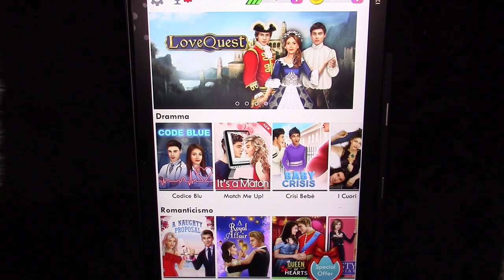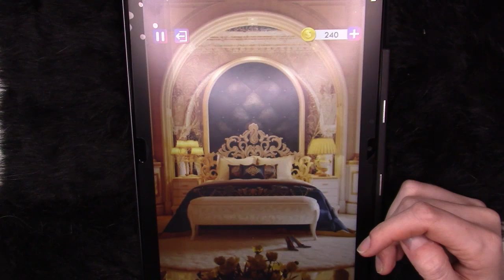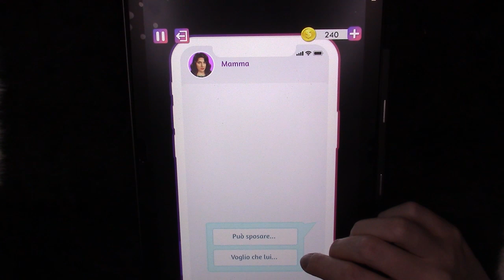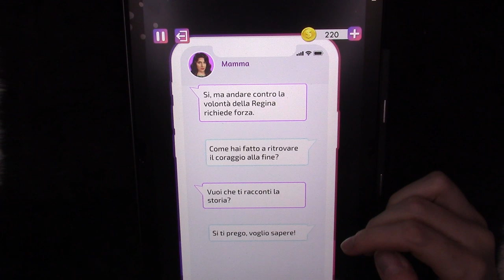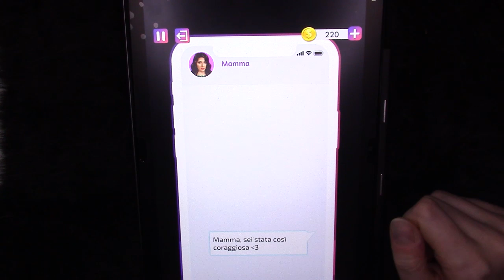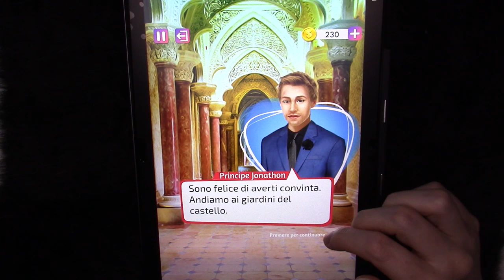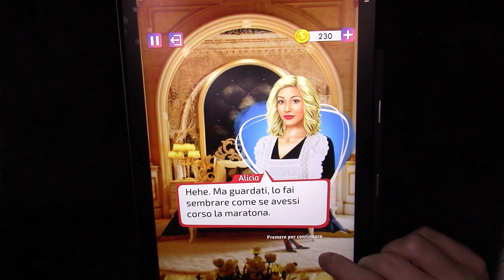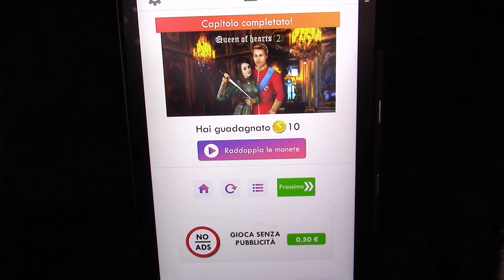ASMR DECISIONI VISUAL NOVEL 11